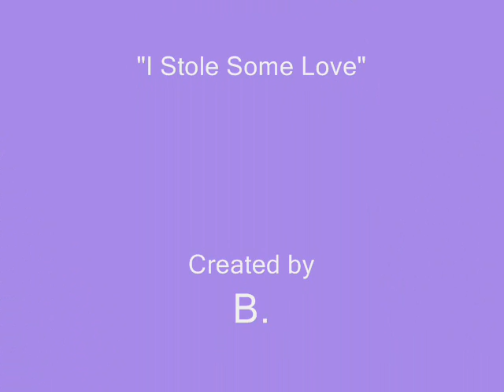Don Covay - I Stole some Love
Don Covay...now he has a video!